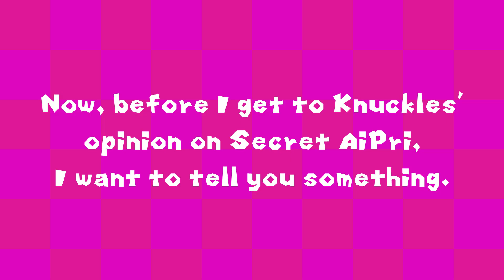Knuckles Approves Pretty Series Installments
This is the first of my new series called "Knuckles Approves!"

Inspired by @Crafty_boy70@Crafty_boy70!